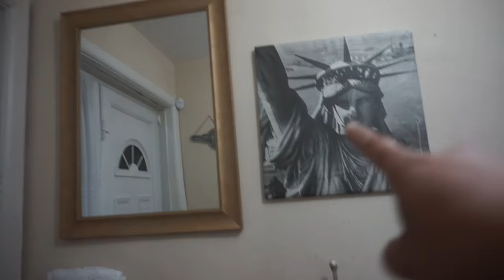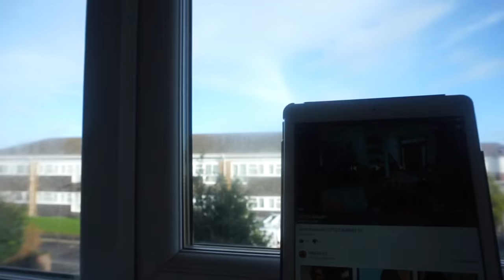Vlog#236 New curtains